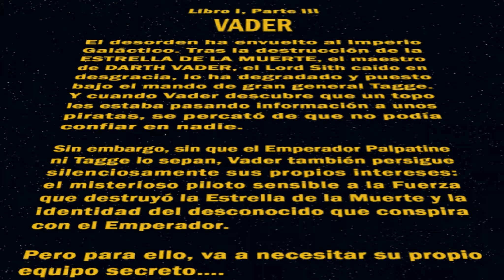Star Wars: Darth Vader [Parte 47] 3/25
Starwars StarWar Es una serie de cómics de Star Wars escrita por Kieron Gillen, con ilustraciones de Salvador Larroca. Marvel Cómics comenzó a publicar los cómics el 11 de Febrero de 2015. La historia se centra en el personaje de Darth Vader entre los eventos de Una Nueva Esperanza y El Imperio Contraataca.
Cancion de la intro: Kaleo - Way Down We Go
Canal: Star Wars ESP
por otra parte se agradecen mucho los comentarios , todos y absolutamente todos.